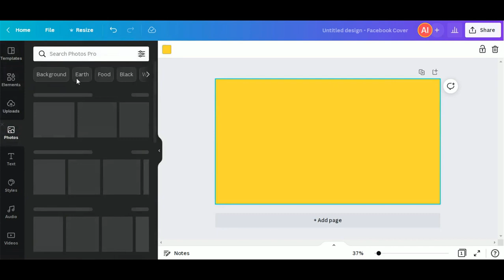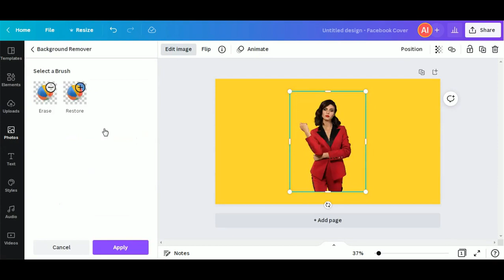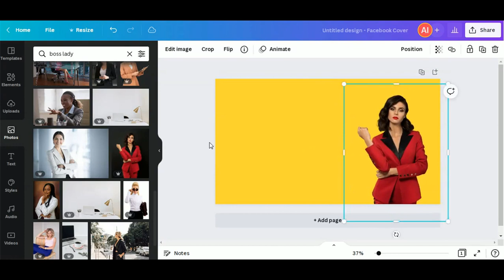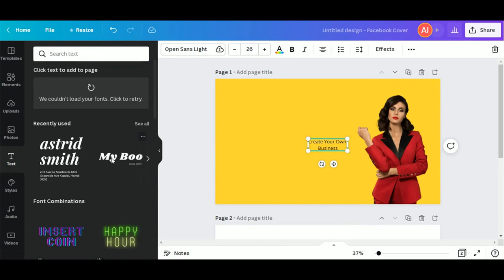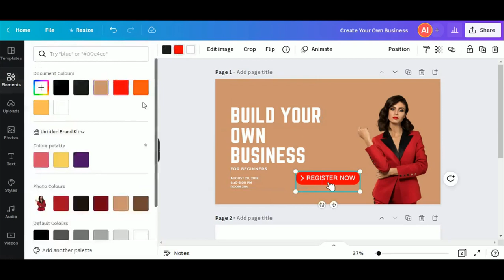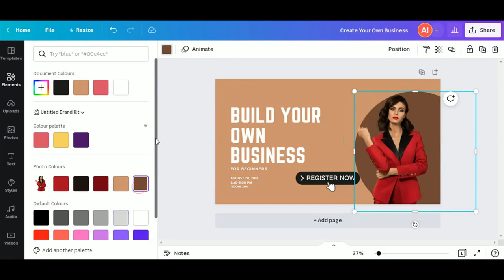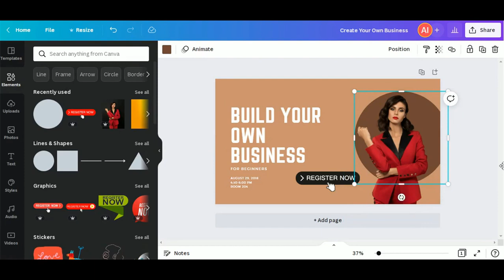How to Create Social Media Banner in Canva | Facebook | Youtube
Our channel is about Canva Tutorial. We cover lots of cool stuff such as Canva Tips, Simple Tutorial and Canva Effect.

Here are some awesome products, check them out here:
* STRIFF Adjustable Laptop Stand
* Portable Hard disk for backup
* Camera (phone)
* Tripod Stand